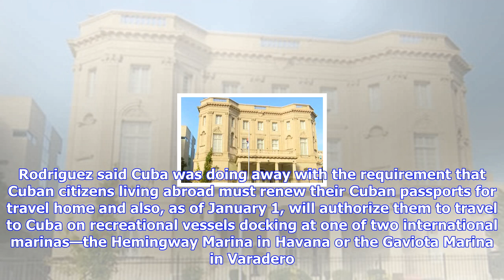Breaking News | Cuba to ease travel restrictions on exiles wanting to visit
Cuba to ease travel restrictions on exiles wanting to visit

Cubas foreign minister on Saturday announced changes to the islands immigration policies, seeking to...